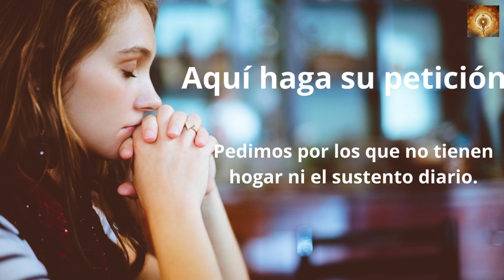Santo Rosario San Antonio de Padua 13 de Junio Misterios Gloriosos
00:24 Credo
1:26  Peticiones
1:36 Primer misterio, la oración de Jesús en el huerto.
6:36 Segungo misterio, Jesús entregado a los doctores de la ley.
11:32 Tercer misterio, La coronacion de espinas.
16:32 Cuarto misterio, Jesus va con la cruz a cuestas.
21:41 Quinto Misterio, Crusifixion y muerte de nuestro Senor.
26:46 Salve
27:38 Letanías